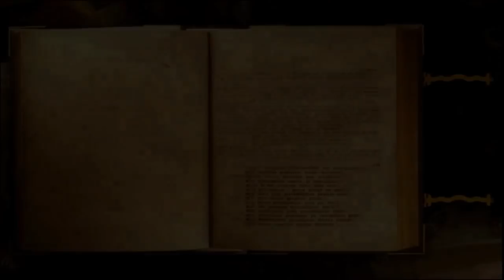Enquête: Rennes le Château, trésor des templiers, Abbé Saunière...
Enquête: dans cette enquête  j' ai voulu percer le mystère de Rennes le Château, d' où l' Abbé Bérenger de Saunière a eu les fonds pour faire les travaux qu' il a réalisé, dont beaucoup pensent que c'est lié au trésor des templiers ?  nous allons voir aussi Bugarach et sa légende-ou non-, nous parlerons aussi de JESUS et de sa descendance par MARIE MADELEINE, et de Maître PHILIPPE DE LYON, etc...

Je ne prétends d' aucune manière apporter une vérité définitive, mais seulement un regard le plus objectif possible sur toutes ces légendes qui enflamment bien des passions.

Hypnose Eveillée Régressive esotérique- méthode HERE ; Nettoyage énergétique et ésotérique , thérapie quantique , recherche et résolution de la cause ésotérique des maladies,des mal-etre ,et des blocages et des limitations et dépendances dans tous les secteurs de vie .
libération du potentiel créateur de l etre , connexion à la conscience supérieure et accés a une meilleure connaissance de soi,de la vie et de l ' univers.
objectifs de libération,d autonomie,de souveraineté , de responsabilité et de capacités créatrices intentionnelles .